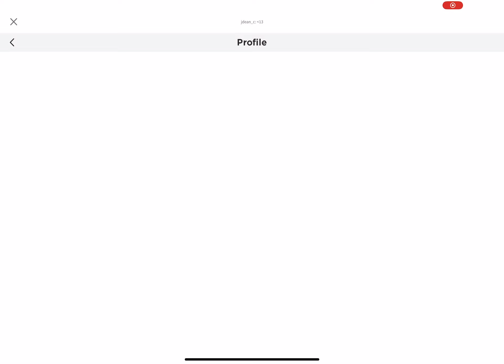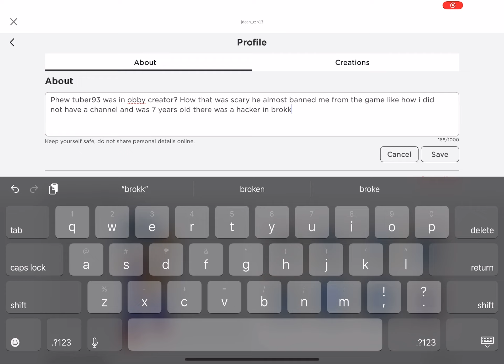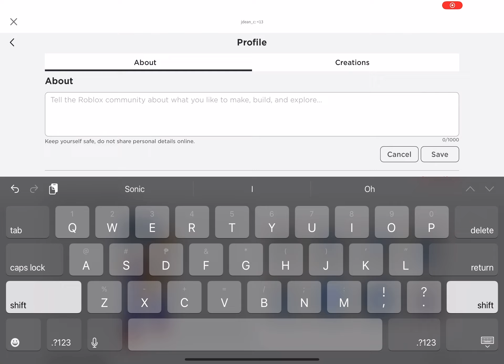This might be my most horrible video ever